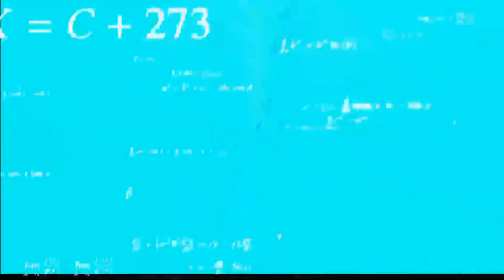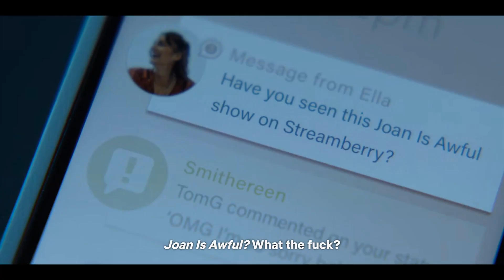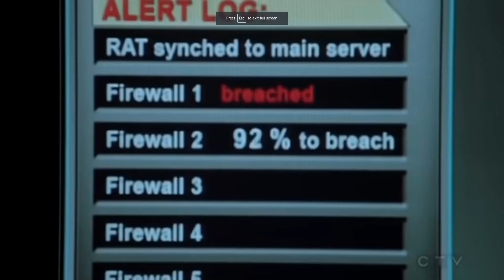Black Mirror S6 E1 Review (Joan Is An Idiot)